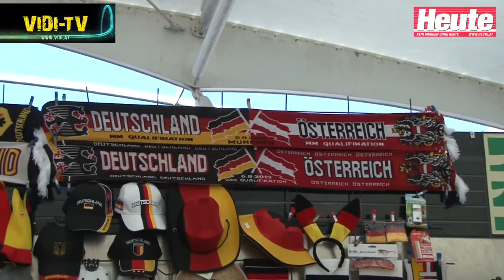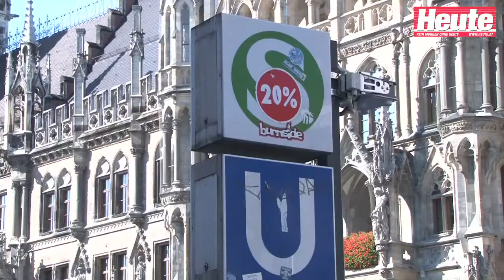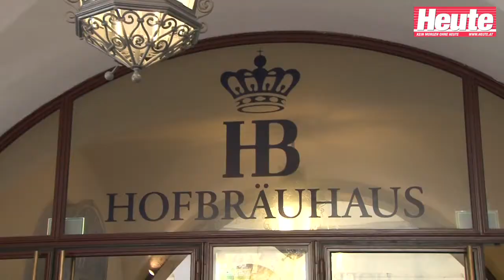Heute.at in München bei Deutschland-Österreich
Heute.at begleitete Österreichs Fußball-Fans zum Hit der WM-Qualifikation nach Deutschland.